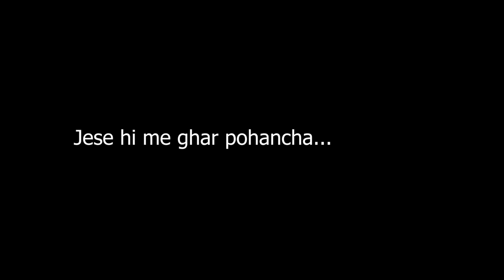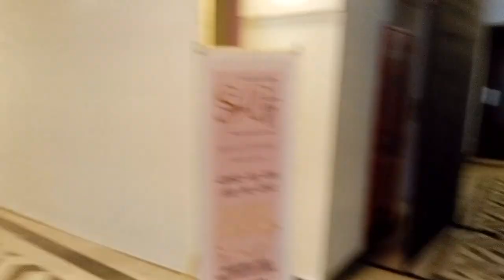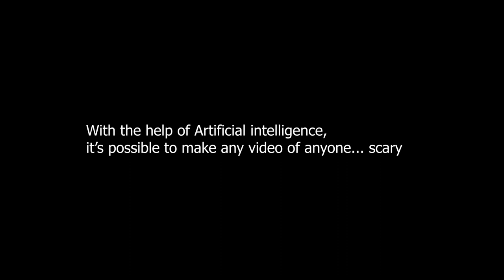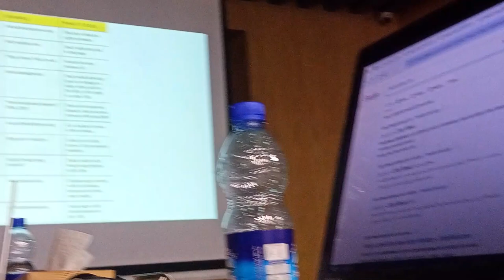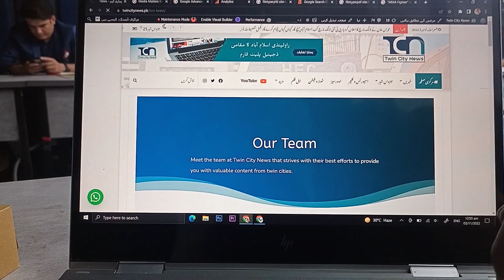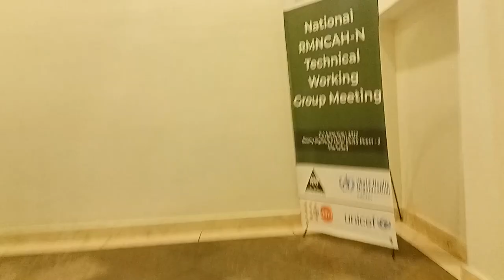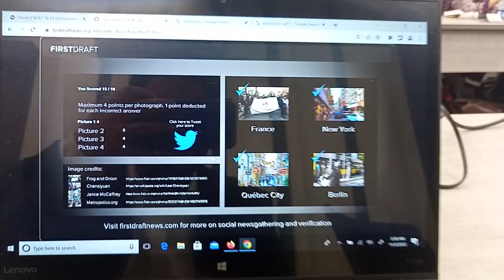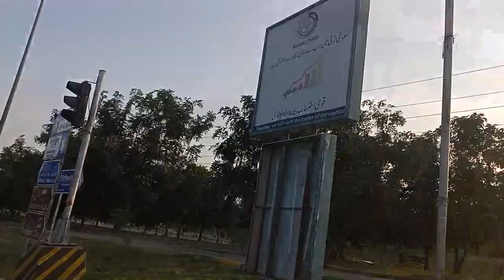Media Matters | Training to Counter Misinformation | Vlog#1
On 3rd November 2022, MEDIA MATTERS conducted training on "How to Counter Misinformation & Fake News". It was indeed a very helpful session for the people of media.
I met with many other people who are working in media at different levels.
I encourage everyone to take part in such activities to gain knowledge more than traditional degrees.